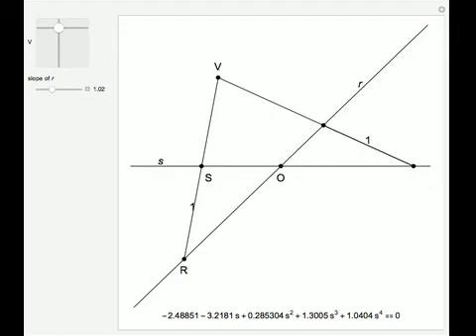Verging Using a Marked Ruler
Verging (or insertion) is a characteristic use of a moving marked ruler. Given a point V and two straight lines r and s, verging through V with respect to r and s determines two points R and S that are one unit apart and such that V is on a straight lin...